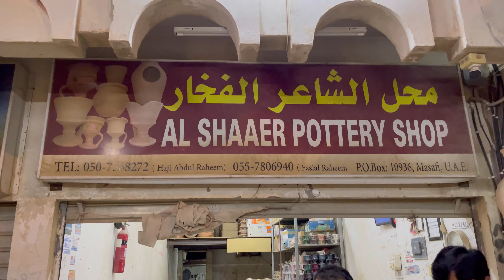Pottery in UAE | Matti Kay Bartan UAE main | Mud Pots | Handicraft Pottery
Pottery
Pottery is one of the oldest handicrafts in the UAE. The traditional pots are Mud pots in asian countries.
Mud pots are used for cooking and eating food. Mud pots also used for decoration. Uses of mud pots is good for health.

This video will show you “how to make mud pots?”
We visit shops of mud pots in Masafi area in Fujairah, United Arab Emirates.

Matti kay bartan food cook karnay or khanay pinay k liye istamal kartay hain is k alawa sajawat k liye b mud pots istamal hotay hain. Matti kay bartano main food bohat tasty banti hai. Matti kay bartano ka istamal sehat ke liye acha hai.
Is video main ap ko pata chalay ga k Matti kay bartan kaisay bantay hain of United Arab Emirates main kahan se miltay hain.

The mission of "Majra Entertainment" channel is to entertain everyone by showing best visiting places, showing the beauty of nature and by funny contents etc. Please visit the channel and watch the videos, I hope you will enjoy.

Please feel free for any suggestion and query.